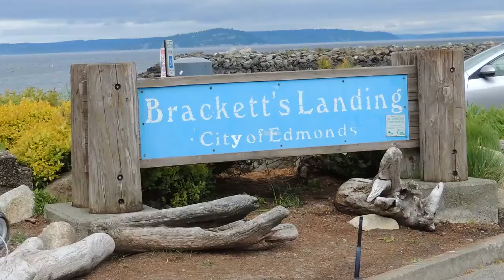2021 Edmonds Waterfront